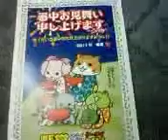懸賞当選したよ(o^o^o) 2011/08/01